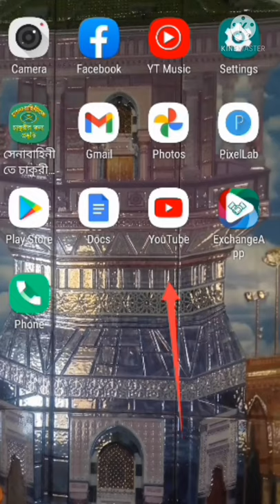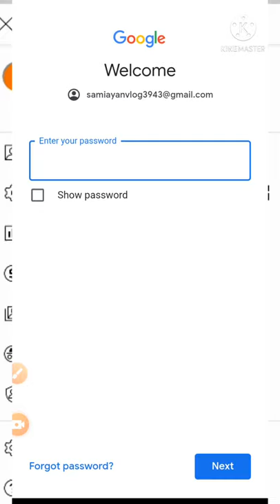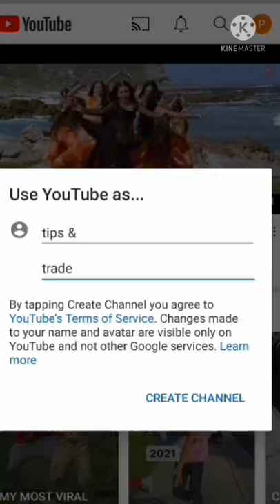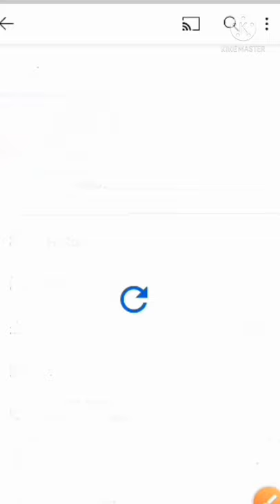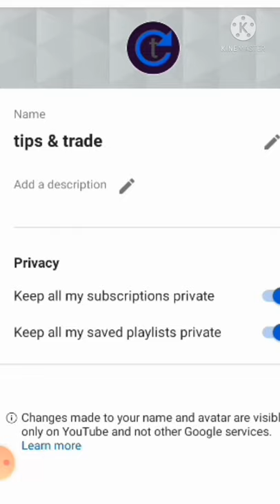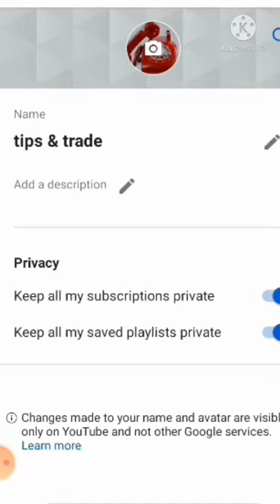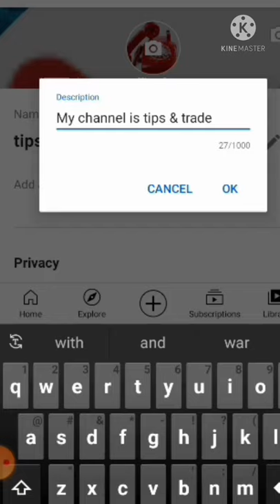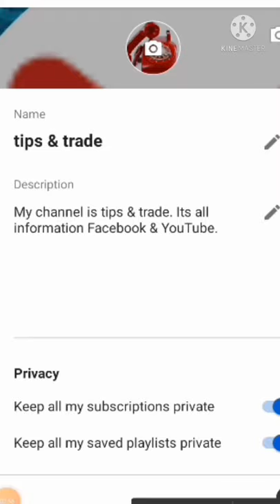Create youtube Channel নতুন নিয়মে মোবাইল দিয়ে সহজে ইউটুব চ্যানেল তৈরি পদ্ধতি ২০২১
Create YOUR YouTube channel early in mobile phone.সহজে সঠিক নিয়মে কিভাবে মোবাইল দিয়ে আপনি ইউটিউব চ্যানেল তৈরি করবেন?